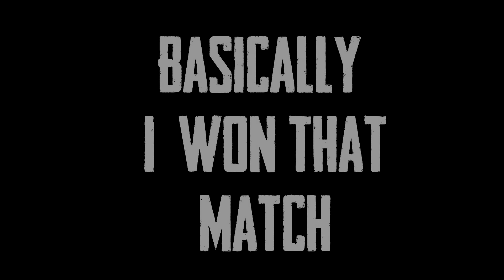Hitting flare gun on enemy face | Flare Gun Sambavam | Maranamass gaming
paytm, google pay , phonepay : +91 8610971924

 pubg mobile : MaranamassYT
 Fortnite : Maranamassgaming
other games: MaranamassYT